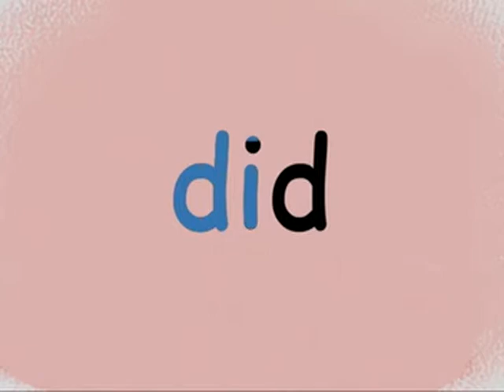04 U2 Trace and Say did, good